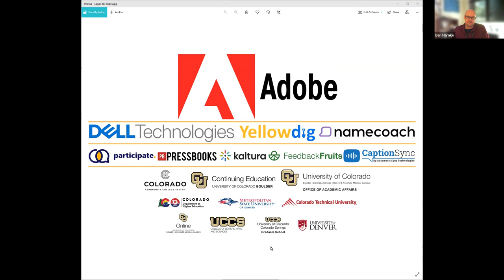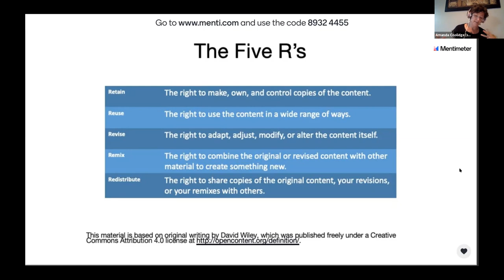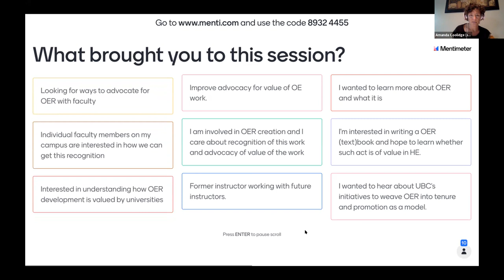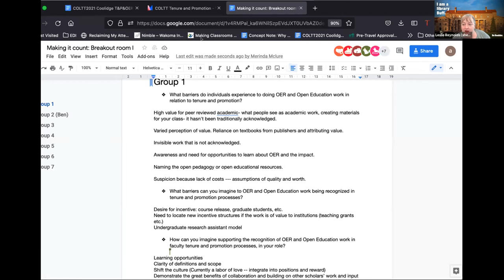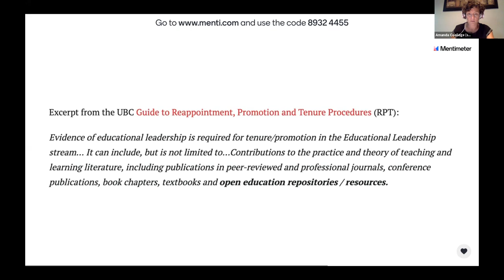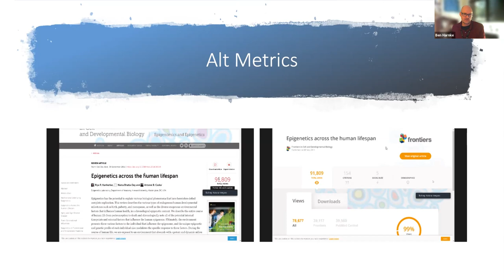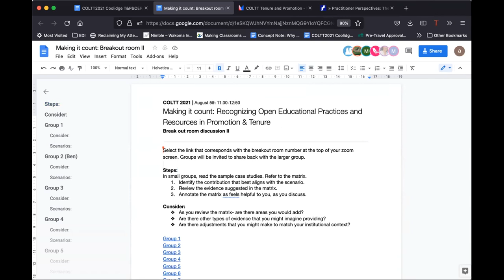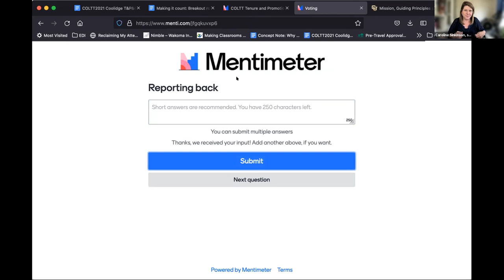Making it count: Recognizing Open Educational Practices (OEP) and Resources (OER) in Promotion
Critical to sustaining Open Educational Practices (OEP) and Open Educational Resources (OER) in higher education (HE) is recognizing educators’ use/adaptation/creation of both. OEP/OER are supported when educators have academic freedom and security, yet few HE institutions in Canada/the U.S. recognize OEP/OER in tenure and promotion (T&P). We’ll address the recognition of OEP/OER in T&P, engage participants in breakout groups to discuss barriers, introduce the University of British Columbia’s incorporation of OEP/OER recognition in T&P, and consider how to make the case for OEP/OER credit in T&P. Participants will leave better equipped to further consider and advocate for recognition of OEP/OER in T&P at their own institutions.